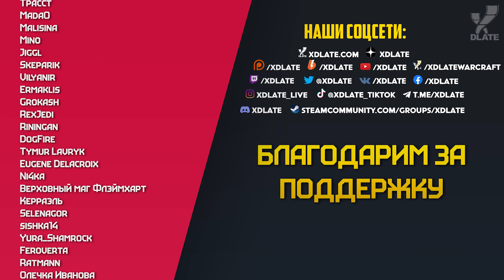Лучшие АВТОШАХМАТЫ в 2022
Жанр автошахмат буквально взорвал игровое инфополе в 2019 году. Сегодня мы расскажем вам о пяти играх в жанре автошахмат, которые заслуживают вашего внимания в 2022 году.